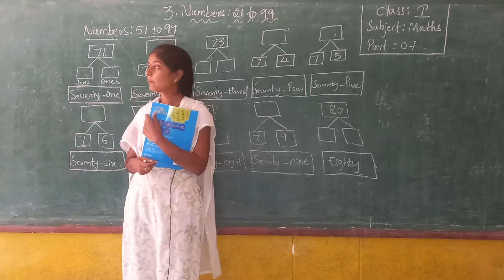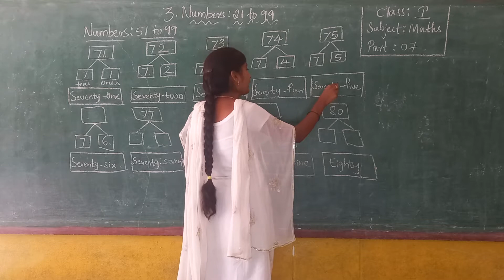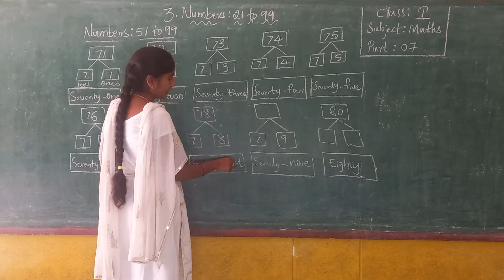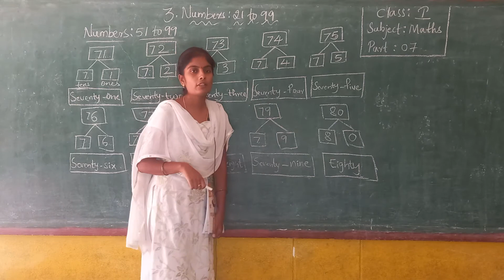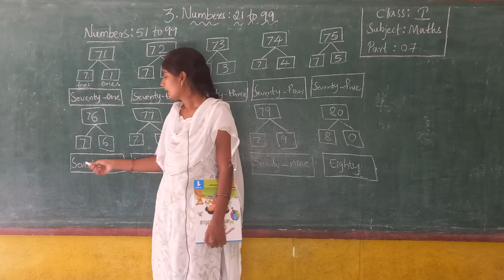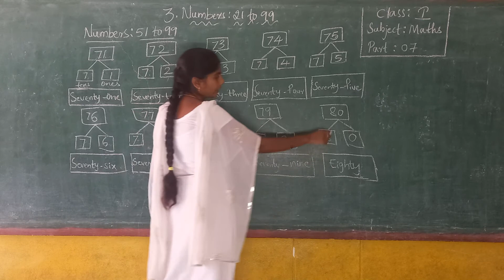Class 1 // Maths // Chapter 3 part 7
Class 1 // Maths // Chapter 3 part  7 " Little Lilly Group of Institutions"